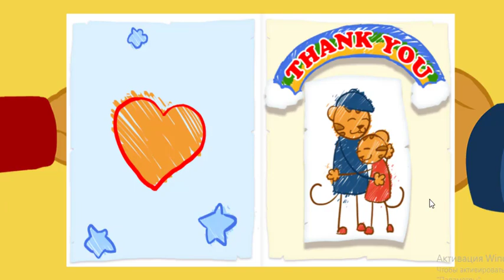Daniel Tiger's Neighbourhood - How Children Grow and Develop Each Day (2 HOURS!)